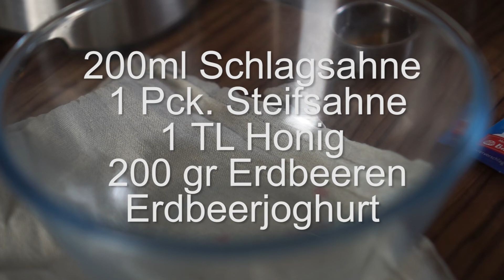Trinke Erdbeeren. Rezept in 10 minuten. Leckeres Nachtisch.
Trinke Erdbeeren. Rezept in 10 minuten. Leckeres Nachtisch. Jeden Tag neue Rezeptideen!
Erdbeeren kochen
Erdbeeren Rezept
Erdbeeren wie schnell kochen
Erdbeeren mit Zucker

🔔 Click on the bell and do not miss new videos.